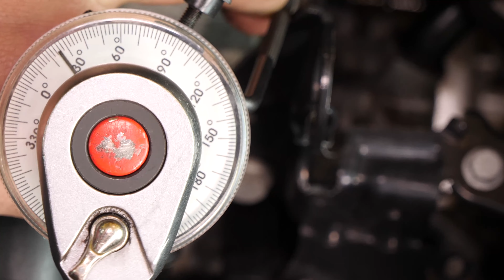Sostituzione candele PEUGEOT 208 1 1.2 PURETECH ⚡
Candele per Peugeot 208 1.

Attrezzi necessari:
-💣🤖🏆La cassetta degli attrezzi completa consigliata da UseTool per riparare la tua 208 1

- Cacciavite a taglio grande
- Bussola da 8
- Misuratore Angolo di rotazione
- Chiave a bussola + prolunga
- Chiave a bussola
- Chiave dinamometrica
- Bussola per candela da 16

🔝💪Solleva la tua 208 1 in tutta sicurezza con il cric e i cavalletti consigliati da UseTool : 💪🔝

🚗📢💡 RISORSE 💡📢🚗

Ti consigliamo di cambiare le candele una alla volta perché è fondamentale non invertire le bobine. Attenzione che le bobine sono fragili. Maneggiare con cura!

0:00 Introduzione
0:15 Estrarre le candele
1:28 Montare le nuove candele